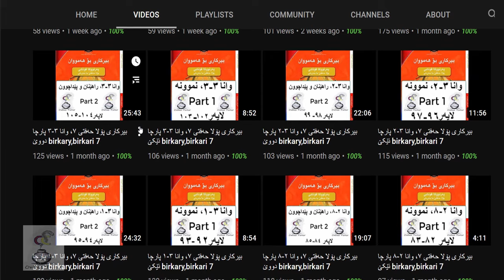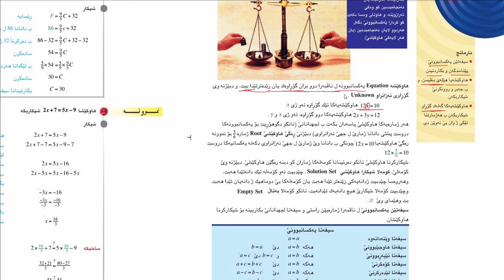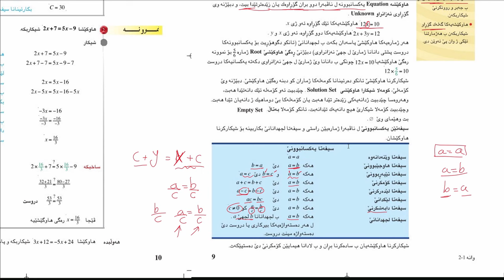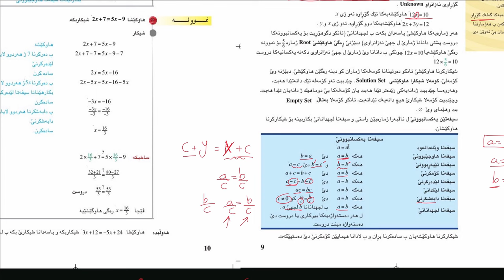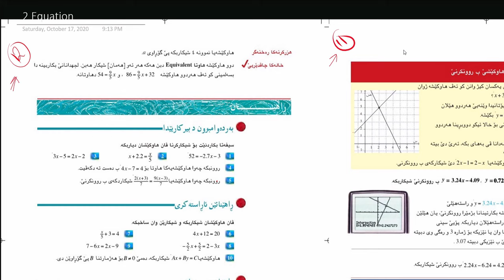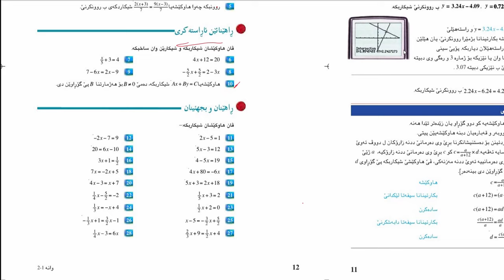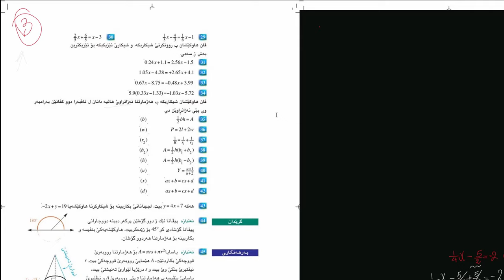بیرکاری پولا ١٠ وانا ١-٢، هاوکێشە | birkari pola 10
پۆلا دەهێ ١٠ زانستی، وانا ١-٢، هاوکێشە لاپەر٩-١٣
(☞ﾟヮﾟ)☞
༼ つ ◕_◕ ༽つ
Equations grade 10.
birkari pola dehy 10, wana 1-2, laper 9, Hawkeshe.

0:00 | OSCO
00:48 | نموونە
14:30 | راهیێنان